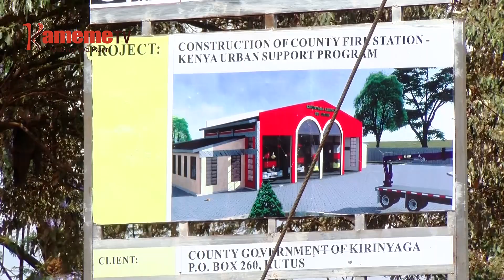Thirikari ya kaunti ya Kirinyaga gwaka ceceni ya kuhurana na mitino ya miaki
Thirikari ya kaunti ya Kirinyaga niyambiriirie waki wa ceceni ya kuhurana na mitino ya mwaki iria irakwo tauni-ini ya Kutus.
Ceceni ino itanyitwo guteithiriria kuhurana na mitino ya mwaki riri tauni-ini nyingi kaunti-ini ino ithiite nambere nagukura na kugia na uingi wa andu.